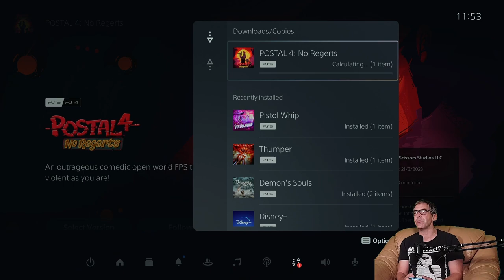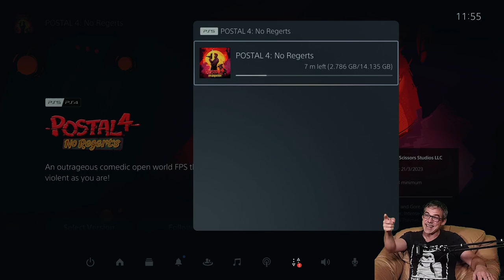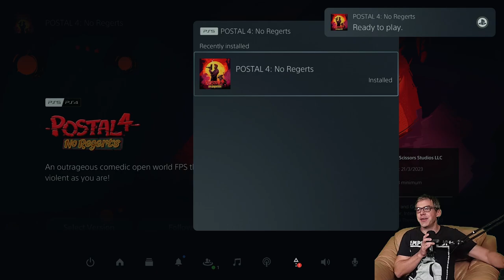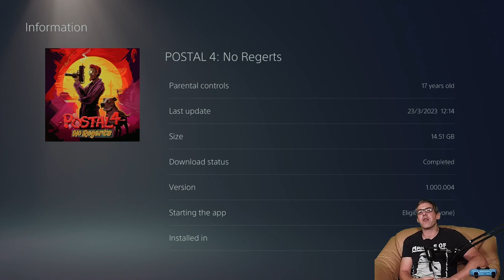Let's Install - Postal 4: No Regerts [PlayStation 5]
Geek Aloud's LetsInstall of postal 4 by @rwsstudios . This install was from a digital copy of the game onto an @PlayStation 5. Internet connection speed is 900MB/s down, 40MB/s up.

Postal 4: No Regerts[a] is a 2022 first-person shooter game developed and published by Running with Scissors. It was released on October 14, 2019, for Microsoft Windows through Steam's Early Access program, a decision which was made to acquire public funding for the project and to involve the Postal community in the game's development process.[3] Running with Scissors described the game as the "true sequel" to Postal 2, contrasting it with Postal 2's unsuccessful 2011 sequel Postal III, which was strongly panned by critics and players. Postal 4 was released on April 20, 2022 to largely negative reception, with multiple reviewers criticising the game's performance, poor gameplay, and dated humor.[4] The game was released for PlayStation 4 and PlayStation 5 on March 21, 2023.

Set several years after the events of Postal 2's second expansion, Paradise Lost, the Postal Dude and his pitbull terrier, Champ, emigrate to the fictional town of Edensin, Arizona. On the way there, the Dude's car is stolen, forcing him to take on several jobs to make ends meet in the unfamiliar town, with the end goal of getting his car back.

Postal 4 borrows many of its gameplay features from its predecessor, Postal 2. The game is centered around different "errands" that The Postal Dude must complete each day, which include being a prison guard, a sewer worker, and an animal catcher on Monday, a variety of tasks for a gang from "South of the Borderland" on Tuesday, such as border smuggling and turf tagging, working for the mayor of Edensin on Wednesday, including a successor to the petition errand from Postal 2, working for the local mafia on Thursday, with tasks including testing prototypes for video games and rigging an election, and working for the enigmatic kingpin controlling Edensin on Friday, including raiding an ancient temple, dealing with a mercenary militia at the local mall, and plugging a dam before a doomsday cult can use it to contaminate the town's water supply. It also returns the series to a first-person perspective, which was eschewed by Postal III in favor of third-person. Planned gameplay elements include additional weapons, optional "side errands", different outfits for the Dude, and cooperative multiplayer.[5]

According to review aggregator Metacritic, Postal 4: No Regerts received "generally unfavorable reviews", ranking worst out of 824 games rated in 2022.[10][6] Multiple publications criticised the game's unentertaining gameplay, frequent bugs and performance issues, and poorly executed and dated jokes.[7][8][9] GameSpot reviewer Richard Wakeling called it a "genuinely awful experience that should be avoided at all costs".[7] Metacritic listed Postal 4 as the worst game of 2022.[11]

The story and writing was widely criticised by gaming publications. Hardcore Gamer reviewer Chris Shive stated that the game "plays it too safe" with humor resembling "a parody of what was edgy in 2003", but ultimately still enjoyable by the series' fanbase.[4] Conversely, IGN and Wakeling described the game's jokes as poorly written and reliant only on shock value. Writing for the former, reviewer Travis Northrup stated he felt that unlike media such as South Park and Grand Theft Auto V, the provocative humor was not backed up by intelligent writing, leading to a game that he described as having the "subtlety and nuance of an enraged ape throwing its dung".[8][7]

The gameplay was also heavily criticised by multiple reviewers. Wakeling referred to the game's AI opponents as "dumb and outright broken at times", and its overall gameplay as a "monotonous chore".[7] IGN called the weapons "terrible to fire", and noted that "there's no reason to think at all during combat" as the player reappears immediately where they left off after dying.[8] Chris Jarrard criticised the behaviour of the game's NPCs in his review for Shacknews, saying that they "just wander around the town with no real purpose or agency". Hardcore Gamer was more positive, describing the mechanics as "janky" and "mediocre".[4]